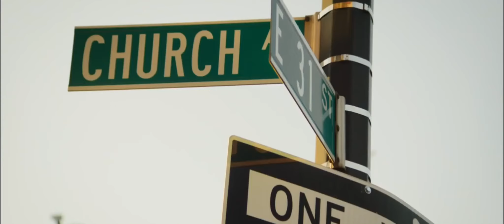Back To The Future Out Of Time Teaser Concept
Happy Back To The Future day! The Ghostbusters Afetrlife trailer got me thinking of what a protentional BTTF reboot movie in that style could be like. So here is my idea.